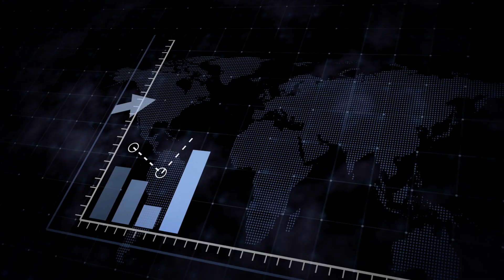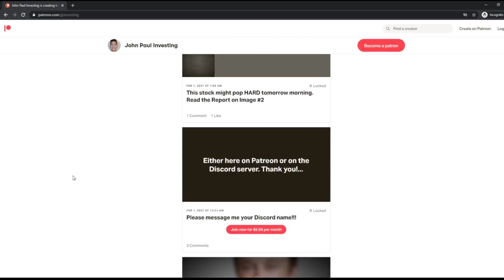Invest for Growth OR Value in 2021? HOW to set GOALS!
🌟Direct Access, Private Discord Community, and Education
💸FREE Stocks WeBull (valued up to $3600 if you're lucky)

"Angel (Investing)" by Jason Calacanis
"The Intelligent Investor" by Benjamin Graham